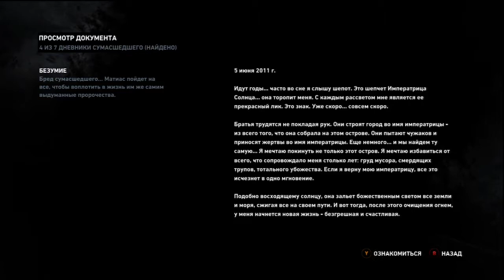Прохождение Tomb Raider — Часть 13: Газовые камеры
Это история о том, как закаляется характер, о том, как неопытная девушка превращается в бесстрашную расхитительницу гробниц. В ее арсенале — лишь врожденные инстинкты и желание выжить любой ценой. Против нее — жестокая природа и таинственные силы. Но там, где другой сломается и погибнет, она докажет, что достойна носить гордую фамилию Крофт. Преодолев все испытания на пределе человеческих возможностей, она превратится в отчаянную искательницу приключений, для которой нет ничего невозможного.

Дополнительные теги:

3d lara croft,
скачать lara croft через торрент,
скачать lara croft,
lara croft tomb raider 2013,
lara croft прохождение игры,
lara croft 2013 торрент,
lara croft видео,
lara croft tomb raider 3,
lara croft 2013 скачать торрент,
lara croft anniversary прохождение,
lara croft porn,
lara croft izle,
lara croft porno,
lara croft pc,
lara croft tomb raider underworld,
lara croft anniversary скачать,
lara croft legend скачать,
lara croft xbox 360,
текст lara croft,
lara croft tomb raider izle,
lara croft 2,
lara croft hentai,
lara croft sex,
lara croft legend скачать торрент,
omb raider моды 1,
tomb raider game,
tomb raider лара,
tomb raider 1,
торрент игры tomb raider 2013,
скачать tomb raider anniversary,
tomb raider 3,
tomb raider порно,
tomb raider сохранения,
tomb raider survival скачать,
скачать tomb raider survival edition,
торрент tomb raider underworld,
игра tomb raider anniversary,
tomb raider xbox,
прохождение tomb raider часть,
видео игры tomb raider,